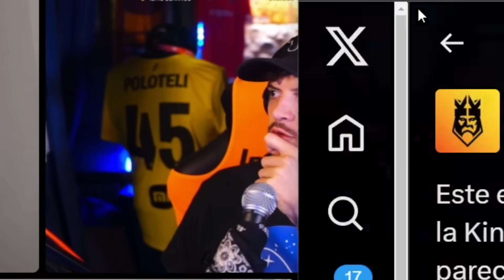Las NUEVAS NORMAS que NADIE SABIA de la KINGDOM CUP 👑